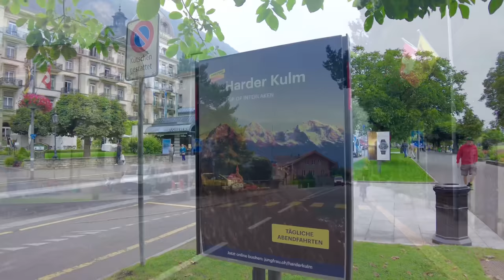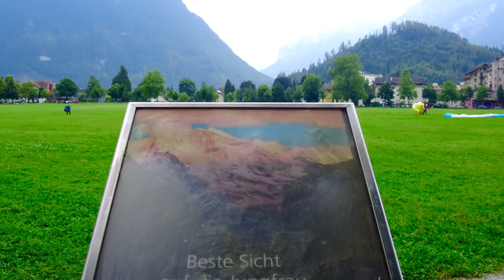Interlaken , Switzerland 4K | A Scenic Swiss Town between two Lakes ! Swiss View 2021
Background Music 🎶 The moment by Robert Miller 🎶🎶